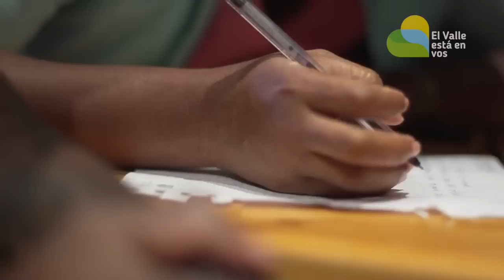Pacífico Pa´l Mundo - La Unión de Varios Artístas / Dj Sammy Barbosa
Quiero compartir con ustedes esta gran propuesta liderada por la Gobernación del Valle, en cabeza de Dilian Francisca Toro, y del Gerente de la Casa del Valle del Cauca, Ronald Mayorga, con el respaldo de Shock.Co y Tigo Music para que los cantos y músicas tradicionales del Pacífico colombiano lleguen con mayor fuerza a las grandes plataformas musicales.

Agradecimientos:
Shock
Tigo Music
Rec Music
César Herrera, Manager.
Acdi Voca
Usaid
Domecq
Kilele
Comunicarse
Zoom VD
Pablo Gallego
Cristian Delgado

Canción: Pacífico Pa´l Mundo - Varios artistas
Gobernación del Valle del Cauca 2016
Producción: Komix Quintero-Rec Music
Nidia Góngora
Cali Flow Latino
Anddy Caicedo
Rancho Aparte
Herencia de Timbiquí
Esteban Copete

Imágenes del pacífico:
Realizadas por Zoom

Video Rancho Aparte - El Vacile de Manolo
video QUIERO CANTARTE - Herencia de Timbiquí
Like y comparte si te gustó!